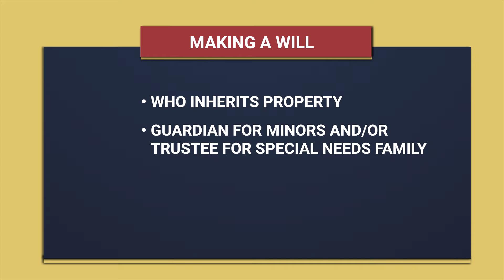Estate Plan Holiday Gift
For the holidays this year, give your loved ones the best gift ever:  Peace of Mind.  Create your Estate Plan.